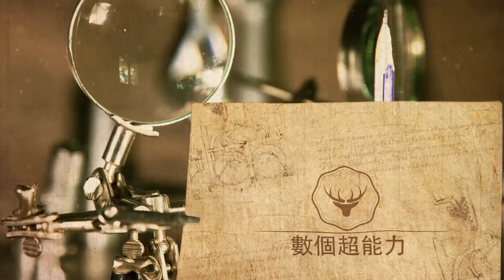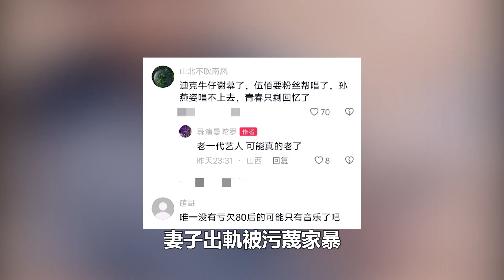迪克牛仔官宣退出娛樂圈，走穴為生的他無奈走伍佰路線，退圈真因令人心疼！數個超能力#伍佰#迪克牛仔